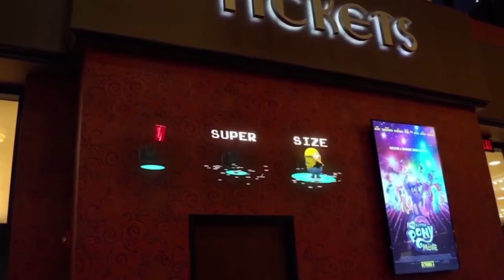Without screen the futur is coming | Holovisio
A quick video that presents the hologram with holovisio.

This technology is the marketing technology of the future since it has almost no limits. It is possible to interact with the hologram or even to be able to distribute a product or a logo in an extremely simple way.